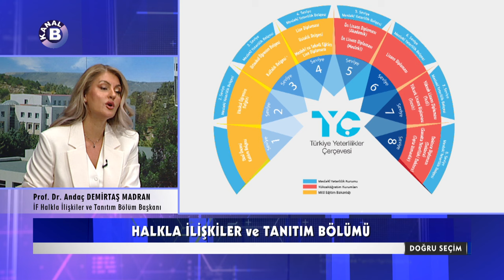Doğru Seçim | Başkent Üniversitesi Tanıtım | Halkla İlişkiler ve Tanıtım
Üniversite adaylarının, tercih döneminde, bölüm ve programlarımızı daha yakından tanımaları amacıyla çekimleri hazırlanan ve değerli hocalarımız ile öğrencilerimizin konuk olacağı Doğru Seçim Programlarımızı sayfamızdan takip edebilirsiniz.